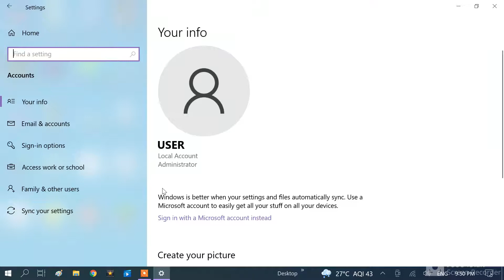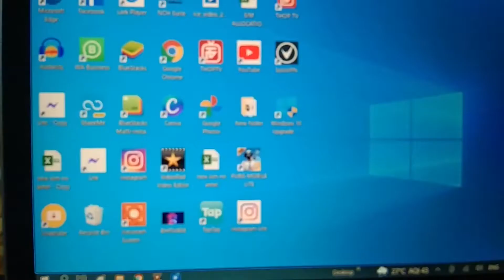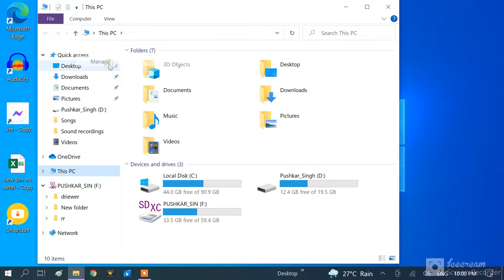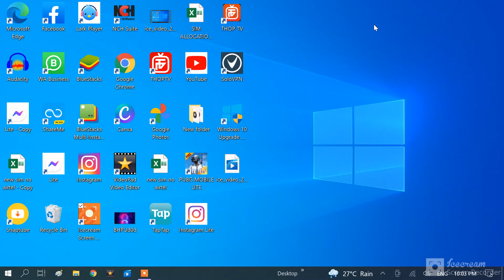Remove Password Windows 10 | How to login Without password in windows 10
How to Disable Windows 10 Login Password and Lock Screen and login without password NEW METHOD -2021
IN THIS VIDEO I HAVE SHOWED HOW YOU CAN DISABLE AND ENABLE LOGIN PASSWORD IN WINDOWS 10 OPERATING SYSTEM.
HOPE THIS VIDEO HELP YOU CONSIDER LIKE AND SUSBCRIBE IF YOU HAVE ANY QUERY ASK .
THANKS GUYS HAVE A BRIGH FUTURE